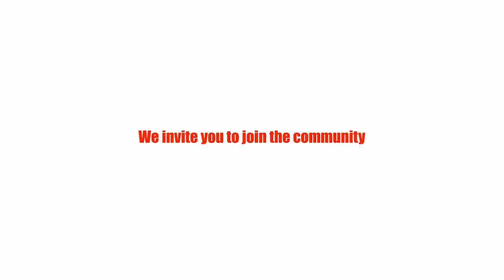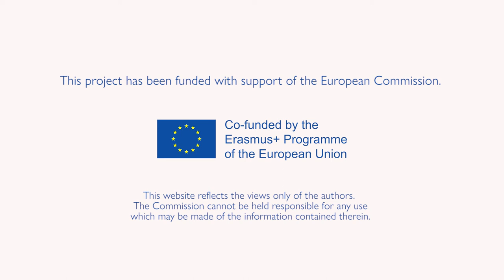Multinclude team in Vienna with Dr Frank Tuitt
In January 2019 Multinclude team met for another partner meeting, this time hosted by KUW. At the same time KUW invited Dr Frank Tuitt from University of Denver to present his work within the framework of inclusive excellence. Dr Tuitt provided Multinclude team with useful advises and feedback regarding project's outputs.